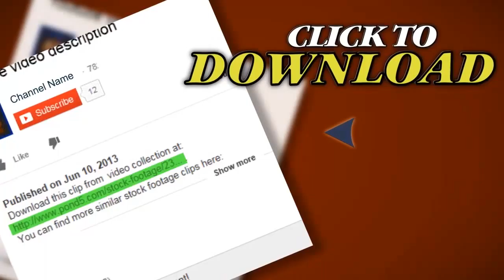Swirling Water In A Laboratory Vessel. Stock Footage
You have watched Swirling Water In A Laboratory Vessel. Stock Footage"